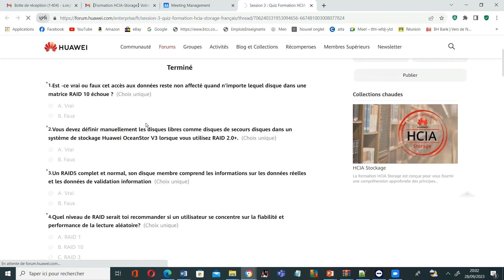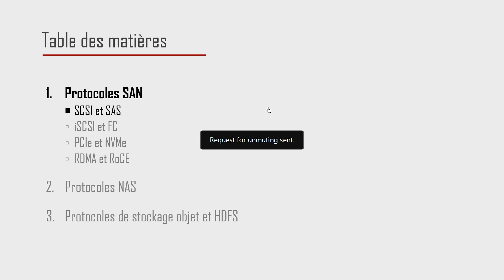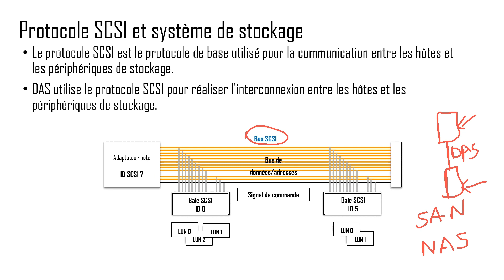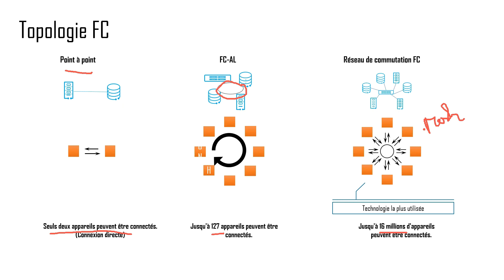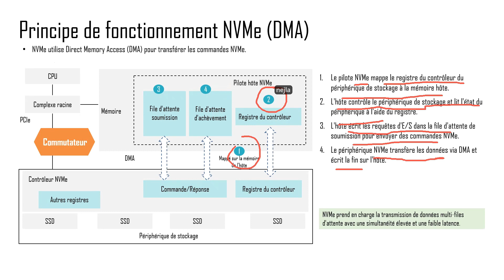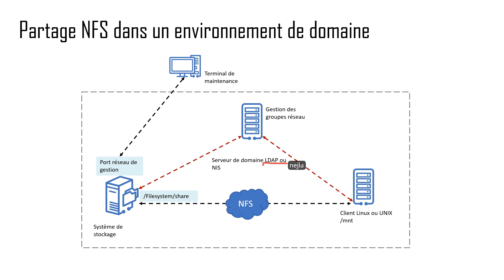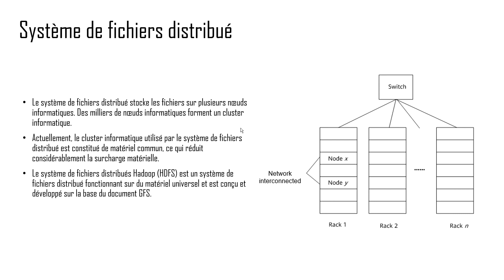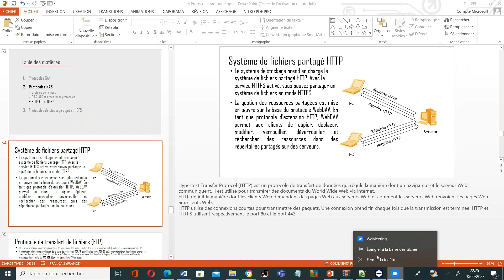HCIA Storage Protocole de Stockage (Session 4)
Ce cours présente les protocoles courants utilisés dans les systèmes de stockage. Les principes de fonctionnement et les caractéristiques de ces protocoles seront détaillée.
Cordialement